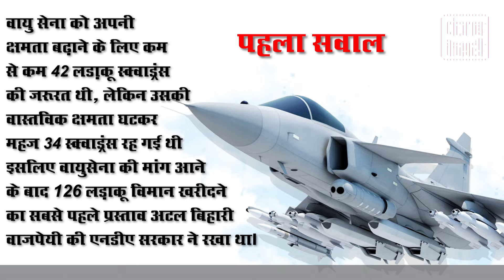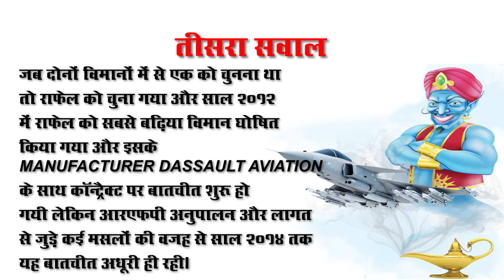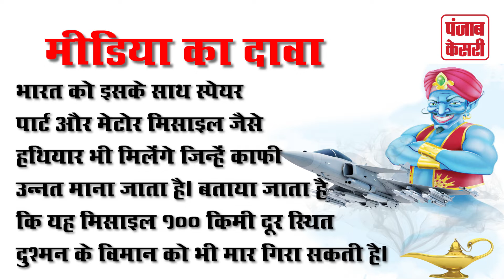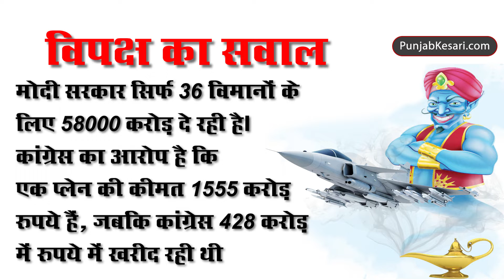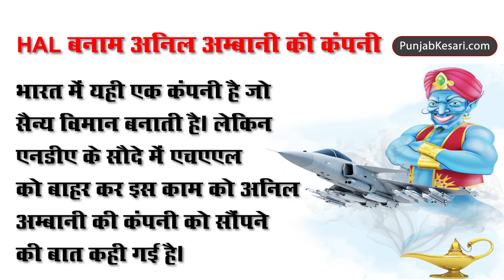मोदी सरकार को परेशानी में लाया, राफेल का जिन्न फिर आया | Punjab Kesari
क्या वाकई चुनाव से पहले का हफ्ता मोदी को हलकान कर रहा है? क्यों भाजपा को पिछले तीन दिनों में झटकों पर झटके लग रहे हैं? देश में फिर मोदी लहर लाने की भाजपा की तैयारियों पर पिछले तीन दिन हथौड़े की तरह पड़े हैं। एक के बाद एक पांच बड़े मसलों पर पीएम नरेंद्र मोदी को मुंह की खानी पड़ी हैं। खासकर वो मुद्दे जिन पर सवार होकर भाजपा चुनावी वैतरणी पार करना चाह रही थी, वहीं मुद्दे मोदी को चुनावों के बीच भंवर में डुबाने पर तुले हैं।